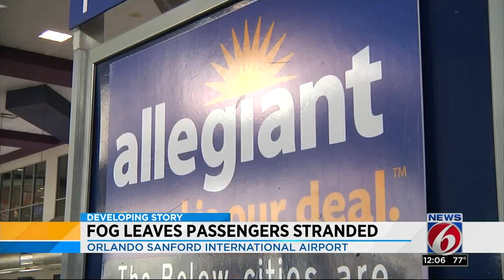Frustrated Allegiant passengers wait for answers